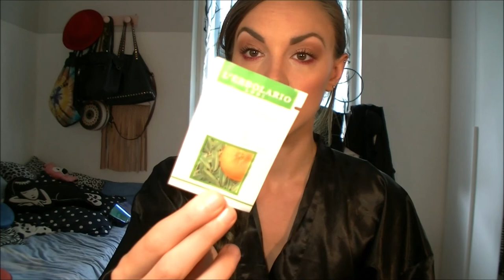Yves Rocher: altro ordine 😍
Ogni opinione espressa è assolutamente personale e frutto di una mia personale esperienza, svincolata da qualsiasi tipo di collaborazione o attività lavorativa.

= Martina =